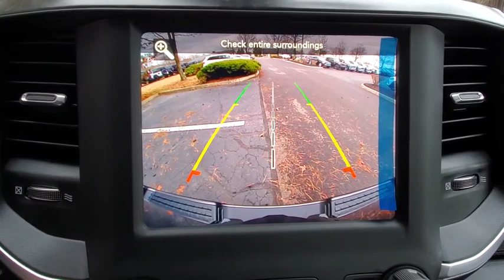2020 Ram 1500 available in Dublin, Columbus, Delaware, OH LN234828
New 2020 Ram 1500 available in Dublin, Ohio at Crown CDJR Dublin. Servicing the Columbus, Delaware, Powell, Westerville, OH area.
2020 Ram 1500 Big Horn - Stock#: LN234828 - VIN#: 1C6SRFFT3LN234828

$9606 off MSRP! Priced below KBB Fair Purchase Price!Crystal Metallic 2020 Ram 1500 Big Horn/Lone Star 4WD HEMI 5.7L V8 Multi Displacement VVT Price includes: $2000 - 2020 National Retail Consumer Cash 20CL1. Exp. 02/03/2020 $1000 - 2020 Retail Bonus Cash 20CLA1. Exp. 02/03/2020 $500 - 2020 Big Horn/Lone Star Retail Bonus Cash 38CL6. Exp. 02/03/2020 $500 - Chrysler Capital 2020 Bonus Cash 20CL5. Exp. 02/03/2020 $500 - Great Lakes BC Fast Start Bonus Cash GLCLS. Exp. 01/20/2020BACK-UP CAMERA 4X4 HEATED FRONT SEATS HEATED STEERING WHEEL BLUETOOTH REMOTE START MP3 Player BLIND SPOT MONITORING POWER SLIDING WINDOWS KEYLESS ENTRY SAT RADIO 20 WHEELS ALLOY WHEELS.
TRANSMISSION: 8-SPEED AUTOMATIC (8HP75),GRANITE CRYSTAL METALLIC CLEARCOAT,GVWR: 7 100 LBS,ENGINE: 5.7L V8 HEMI MDS VVT  -inc: Active Noise Control System  180 Amp Alternator  Heavy Duty Engine Cooling  GVWR: 7 100 lbs  Dual Rear Exhaust w/Bright Tips  Hemi Badge,QUICK ORDER PACKAGE 25Z BIG HORN  -inc: Engine: 5.7L V8 HEMI MDS VVT  Transmission: 8-Speed Automatic (8HP75)  Big Horn Badge,RADIO: UCONNECT 4 W/8.4 DISPLAY,3.21 REAR AXLE RATIO  (STD),MANUFACTURERS STATEMENT OF ORIGIN,PARKSENSE FRONT/REAR PARK ASSIST W/STOP,PREMIUM LIGHTING GROUP  -inc: Front LED Fog Lamps  LED Reflector Headlamps  LED Taillamps,115V AUXILIARY POWER OUTLET,BIG HORN LEVEL 2 EQUIPMENT GROUP  -inc: Radio: Uconnect 4 w/8.4 Display  Rear Window Defroster  ParkSense Front/Rear Park Assist w/Stop  Rear View Auto Dim Mirror  Power Adjustable Pedals  Rear Power Sliding Window  Rear Dome w/On/Off Switch Lamp  Glove Box Lamp  Power 4-Way Driver Lumbar Adjust  115V Auxiliary Rear Power Outlet  Power 8-Way Driver Seat  2 USB Full Function/Charge Only Media Hub  Heated Front Seats  Heated Steering Wheel  Foam Bottle Insert (Door Trim Panel)  Class IV Receiver Hitch  Dampened Tailgate  Security Alarm  Black Premium Power Mirrors  Big Horn IP Badge  Remote Start System  SiriusXM Satellite Radio  400W Inverter  Air Conditioning ATC w/Dual Zone Control  115V Auxiliary Power Outlet  Universal Garage Door Opener  2nd Row In Floor Storage Bins  Sun Visors w/Illuminated Vanity Mirrors,FRONT & REAR RUBBER FLOOR MATS,WHEELS: 20 X 9.0 PREMIUM PAINT/POLISHED,REMOTE START SYSTEM,TIRES: 275/55R20 OWL ALL SEASON,NIGHT EDITION  -inc: Tires: 275/55R20 OWL All Season  Black Headlamp Bezels  Body Color Premium Power Mirrors  Body Color Door Handles  Exterior Mirrors Courtesy Lamps  Auto Dim Exterior Driver Mirror  Black Exterior Truck Badging  Anti-Spin Differential Rear Axle  Wheels: 20 x 9.0 Premium Paint/Polished  Exterior Mirrors w/Memory  Grille Surround 1 Black Texture 2 Black  Body Color Exterior Mirrors  Black Interior Accents  Dual Exhaust w/Black Tips  Power-Folding Mirrors  Body Color Front Bumper  Body Color Rear Bumper w/Step Pads,ANTI-SPIN DIFFERENTIAL REAR AXLE,BLIND SPOT & CROSS PATH DETECTION  -inc: LED Taillamps,REAR WHEELHOUSE LINERS,REAR UNDERSEAT COMPARTMENT STORAGE,BLACK  DELUXE CLOTH BUCKET SEATS  -inc: Power 8-Way Driver Seat  Bucket Seats  Manual Adjust 4-Way Front Passenger Seat  Full Length Floor Console  Power 4-Way Driver Lumbar Adjust,Four Wheel Drive,Tow Hitch,Power Steering,ABS,4-Wheel Disc Brakes,Brake Assist,Aluminum Wheels,Tires - Front All-Season,Tires - Rear All-Season,Conventional Spare Tire,Heated Mirrors,Power Mirror(s),Sliding Rear Window,Privacy Glass,Intermittent Wipers,Variable Speed Intermittent Wipers,Power Door Locks,Daytime Running Lights,Automatic Headlights,Fog Lamps,AM/FM Stereo,Bluetooth Connection,MP3 Player,Steering Wheel Audio Controls,Auxiliary Audio Input,Adjustable Steering Wheel,Trip Computer,Power Windows,Pass-Through Rear Seat,Rear Bench Seat,Leather Steering Wheel,Keyless Start,Keyless Entry,Power Door Locks,Cruise Control,A/C,Cloth Seats,Passenger Vanity Mirror,Passenger Illuminated Visor Mirror,Floor Mats,WiFi Hotspot,Power Windows,Sliding Rear Window,Power Door Locks,Trip Computer,Engine Immobilizer,Traction Control,Stability Control,Traction Control,Front Side Air Bag,Tire Pressure Monitor,Driver Air Bag,Passenger Air Bag,Front Head Air Bag,Rear Head Air Bag,Passenger Air Bag Sensor,Child Safety Locks,Back-Up Camera